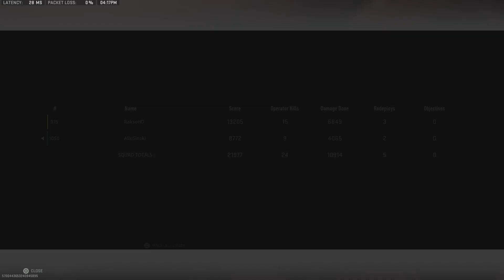Call of Duty Warzone 2 Duo Win TAQ 56 16 Kill Gameplay PS5 (No Commentary)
🎮👾 No Commentary Gaming publishes videos that focus on Call of Duty Warzone. I created this channel to share full gameplays for those who like to watch videos without any commentary and to help you pick up tips and tricks in the game! Multiplayer and other trending gameplays.

Here you can chat, find teammates to play with, my settings, suggest video ideas and much more!

👥  Join our growing community for constant new videos!

🎮  Call of Duty: Warzone Gameplay (No Commentary).